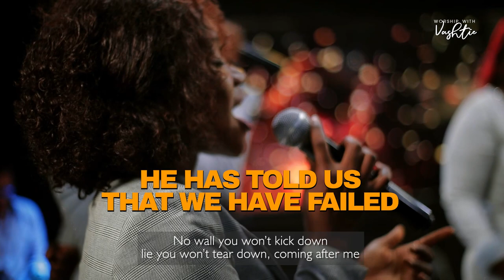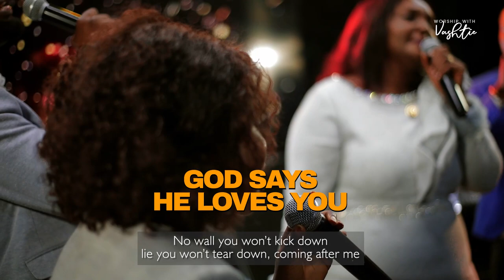A Word of Hope for everyone today!!!